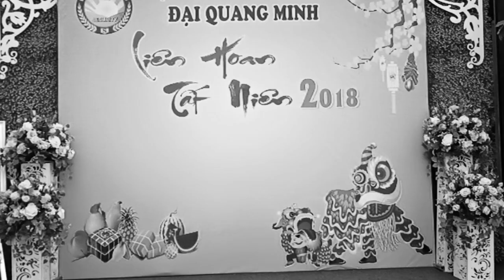ĐẠI QUANG MINH LỄ TẤT NIÊN 2018 VÀ TỔNG KẾT